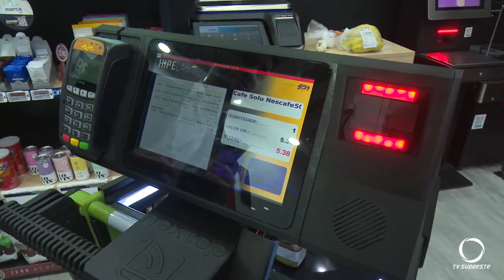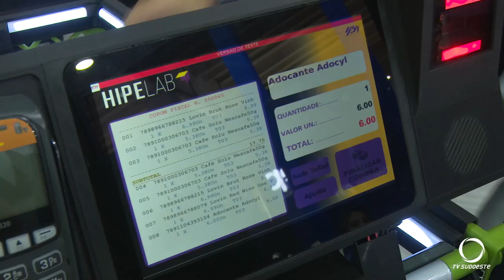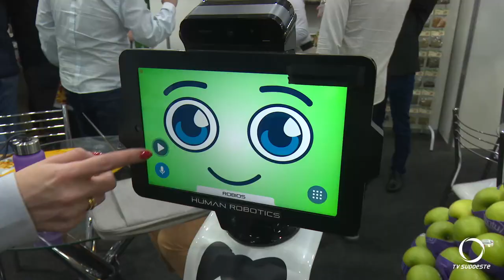Na ExpoaApras deste ano, destaque para empresas patobranquenses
Eventos: Um supermercado tecnológico e um robô que atendem os clientes. Este são alguns dos destaques apresentados por expositores na ExpoApras em Pinhais.